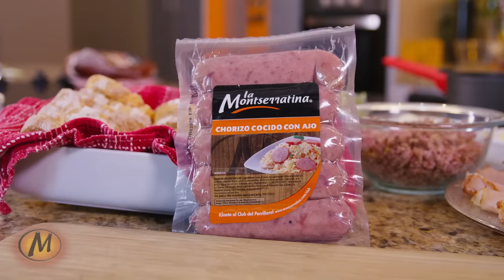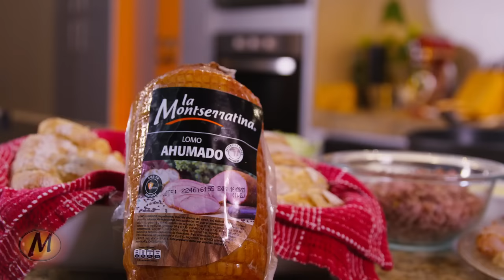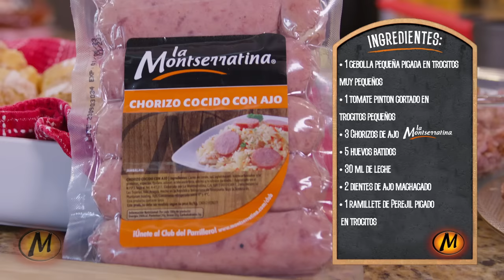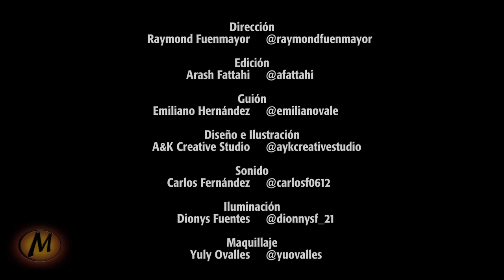Desayuno Criollo con Valentina Quintero - Humor y Cocina by La Montserratina 3.0 #2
A Valentina Quintero, nadie le quita lo bailao. 😏Y es que esta mujer no solo sabe de mares, montañas y ciudades…Siempre está lista para asumir todos los retos, incluso cuando se trata de la cocina. Así lo hizo saber junto a Claudio Nazoa dando vida a un rico desayuno… 🫓Un desayuno, ¡Bien Criollo!

¡Dale Play! Diviértete y guarda esta receta para que sorprendas a los tuyos. 🫶🏻

Ancla

Claudio Nazoa @claudionazoaoficial

Invitado especial

Valentina Quintero

El Oráculo Parrillero

Rayme Camacho “La Generala de Las Brasas” @lageneraladelasbrasas

Producción Ejecutiva

Victor Campos @victordcamposp

Mariangely Andara @mariangely.andara

La Comedia Local @lacomedialocal

Dirección

Raymond Fuenmayor @raymondfuenmayor

Edición

Arash Fattahi @afattahi

Guión

Emiliano Hernández @emilianovale

Diseño e Ilustraciones

A&K Creative Studio @aykcreativestudio

Sonido

Carlos Fernández @carlosf0612

Iluminación

Dionys Fuentes @dionnysf_21

 Maquillaje

Yuly Ovalles @yuovalles

Visita nuestro Bodegón Parrillero y disfruta de nuestros productos

ACERCA DE HUMOR Y COCINA BY LA MONTSERRATINA 3.0

Humor y Cocina by La Montserratina 3.0 es un programa para todos aquellos que quieren aprender a cocinar y divertirse en el proceso. Somos fieles creyentes de que todos podemos aprender a cocinar platos sencillos y de gran sabor, para disfrutar con nuestras familias y amistades. Ven y descubre cómo nuestros productos pueden ser utilizados en la cocina y la parrilla.